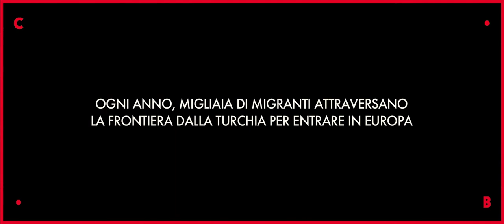EUROPA ● di Haider Rashid